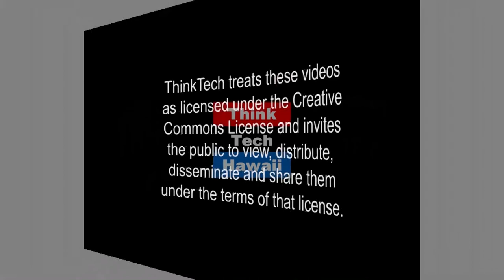The View From Varanasi (Think Tech Global)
This week on ThinkTech Global Kartikey Mishra joins Jay Fidell in a discussion on new developments on the world stage. They'll take a look at the use of Nuclear Weapons and Energy in the modern world, the shared future Bollywood and Hollywood have, and much more.  The host for this episode was Jay Fidell.  The guest for this episode was Kartikey Mishra.